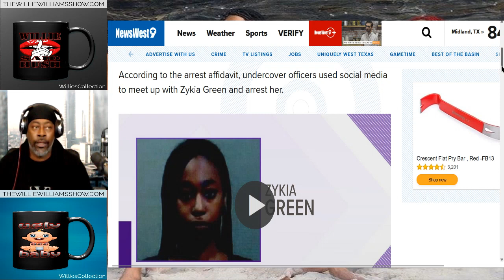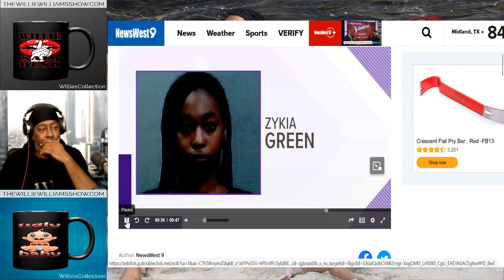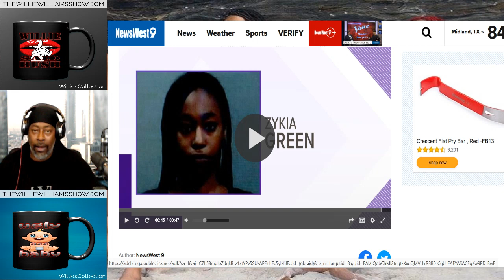Woman Arrested for Selling Fentanyl Pills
Thewilliewilliamsshow.com

Rumble.com/Thewilliewilliamsshow